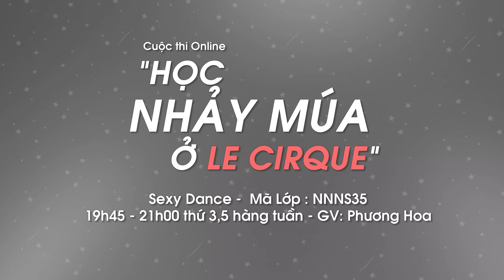Once Upon a Time - Max Oazo | Sexy Dance - Phương Hoa | Le Cirque Dance Hanoi Vietnam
Theo dõi Tiktok tên : LeCirque_Dance để làm quen với nhóm bọn tớ nhé!
- Nhảy múa và âm nhạc có phải là đam mê của bạn? Hãy đến với Le Cirque Dance Studio để có những trải nghiệm tuyệt vời nhất nhé! Bất cứ ý kiến đóng góp nào của bạn cũng là một phần trong sự phát triển của Le Cirque Dance. Xin cám ơn!

© Copyright by Le Cirque Dance Studio          ⚠ Do not Reup ⚠